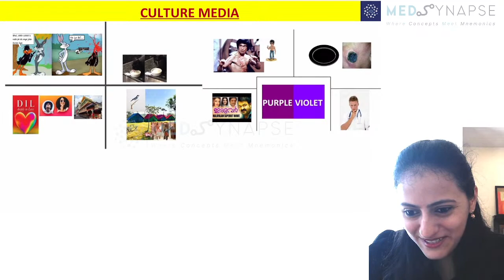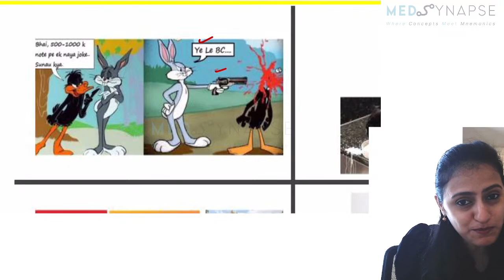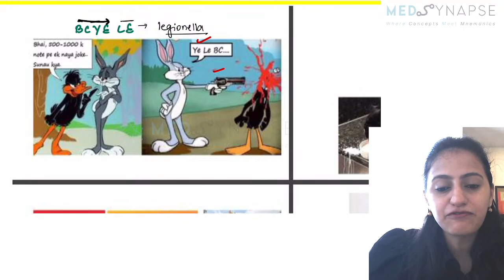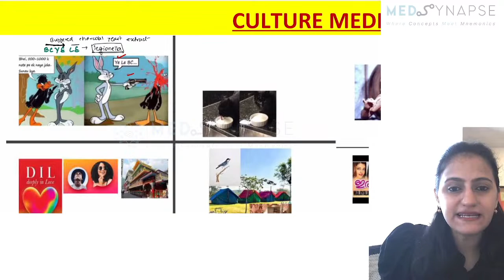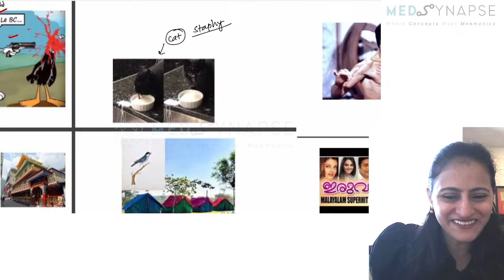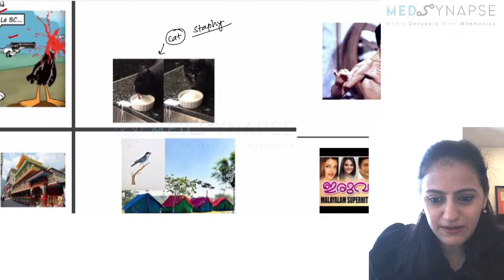Culture media easy tricks | Sure shot |Microbiology menmonics | Dr. Nikita Nanwani#neetpg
In this session, Dr. Nikita will discuss culture media mnemonics and easy tricks . The recorded video will be available on Medsynapse app for subscribers.